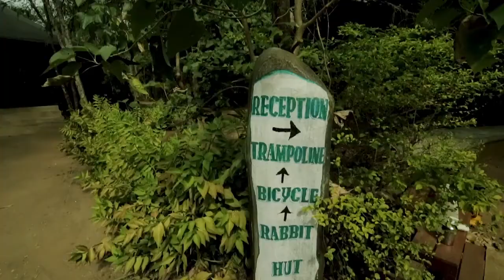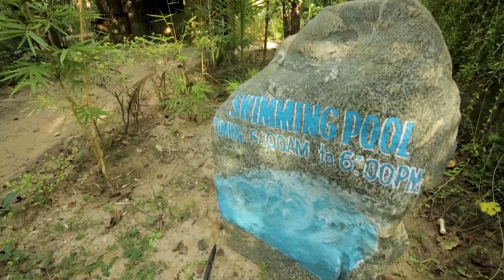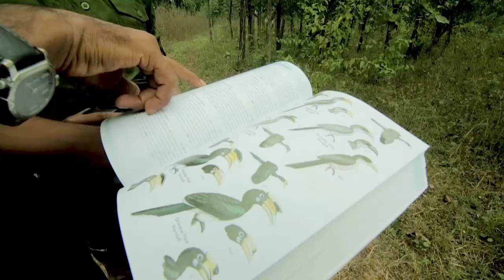Pench Jungle Camp, Pench National Park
TO BOOK THIS PROPERTY CALL/WHATSAPP on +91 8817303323

Pench Jungle Camp